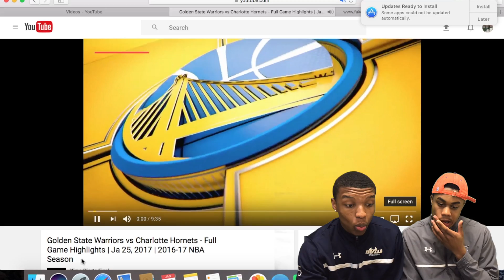Golden State Warriors VS Charlotte Hornets 1/25/17 FULL HIGHLIGHTS AND DEBATE!!! IT GETS HEATED!!!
DoubleTake is a YouTube channel ran by two college students with big dreams. The treacherous adventure of a light skin and a brown skin.